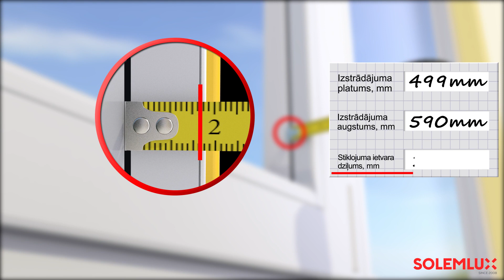Plisēto žalūziju mērīšanas instrukcija / Plisuotų žaliuzių matavimo instrukcija LV